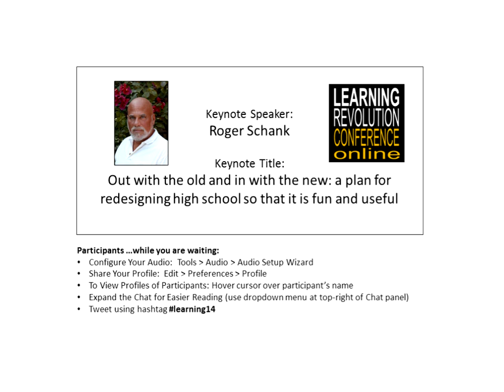Roger Schank - Out with the old and in with the new: a plan for redesigning high school